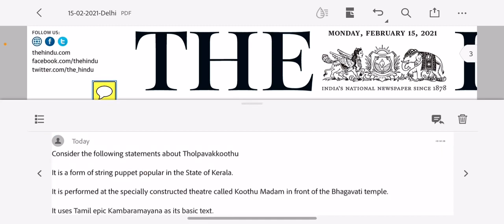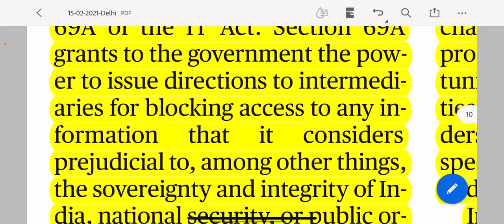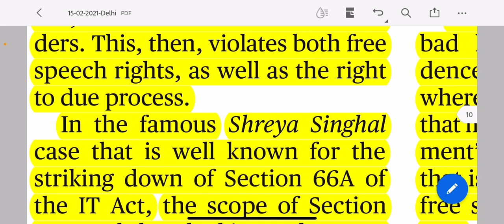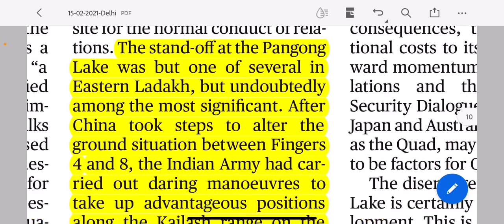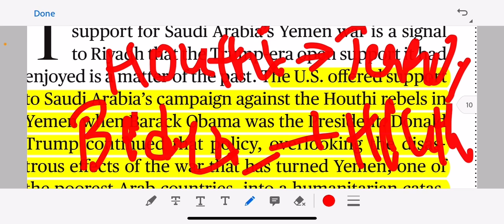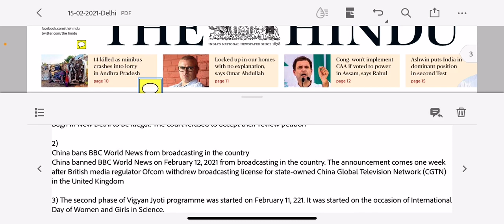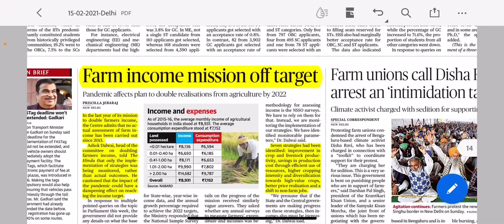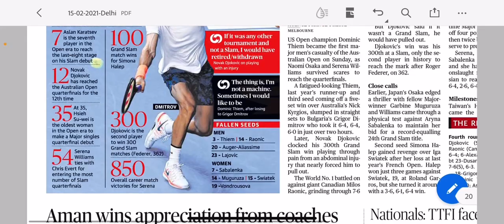15 February 2021 The Hindu Newspaper Analysis